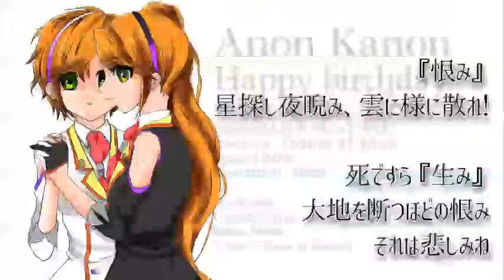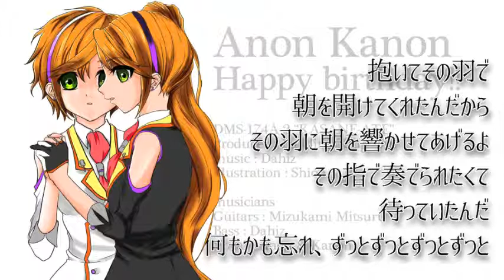重ね当て - AnonKanon vocaloid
DMS-174A2 "KASANE-ATE"

15年03月03日